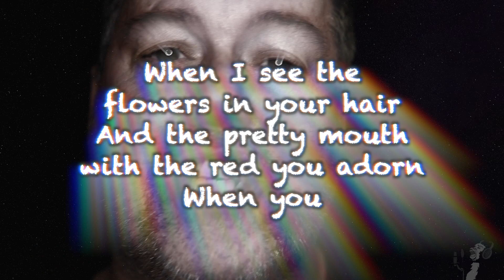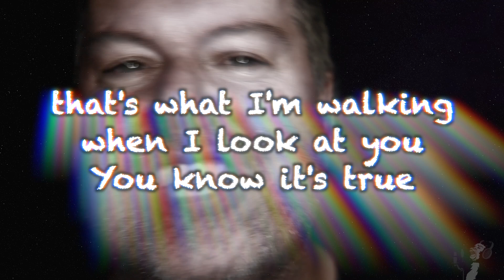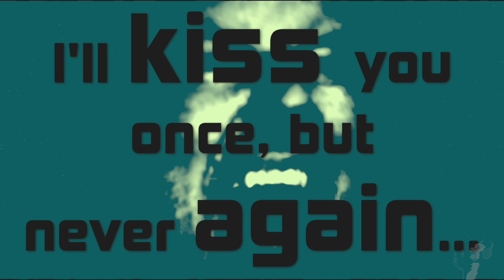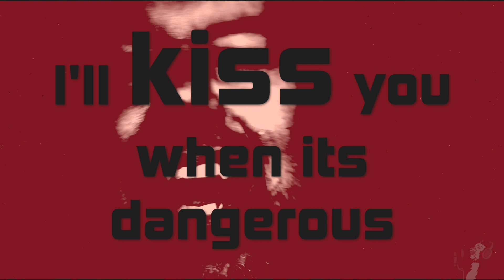DAVIDEO SINGS: Eight Seconds - Kiss You (When It's Dangerous) (Cover)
Growing up in Ottawa, this local band had a National hit with this fantastic new wave tune. It's long been a favourite, but there hasn't been a backing track (until now). I really hope they approve of my singing, it was done with sincere appreciation of their music.

Song:  Kiss You (When It's Dangerous)
Band:  Eight Seconds
Year:  1986

Music and sounds used:
EIGHT SECONDS - kiss you (when it's dangerous)